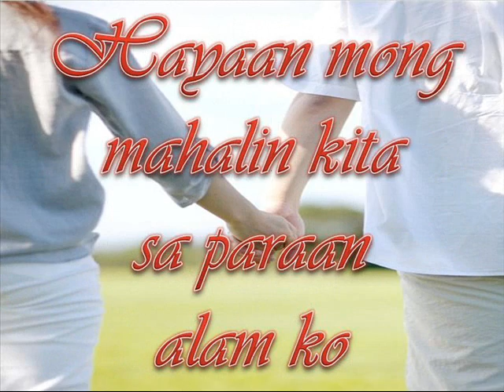hayaan mo mahalin kita sa paraan alam ko-part 3 gkatz.wmv